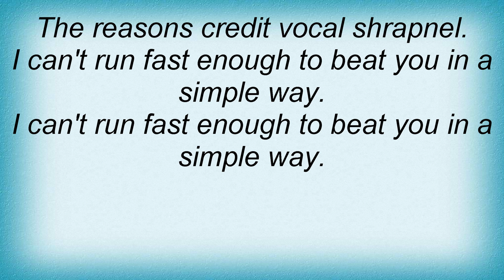Archers Of Loaf - Vocal Shrapnel Lyrics